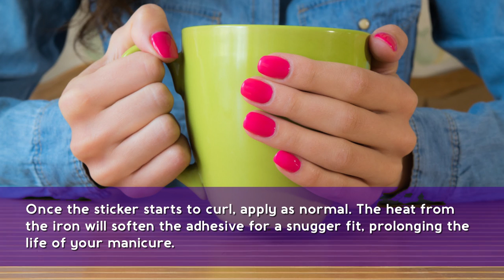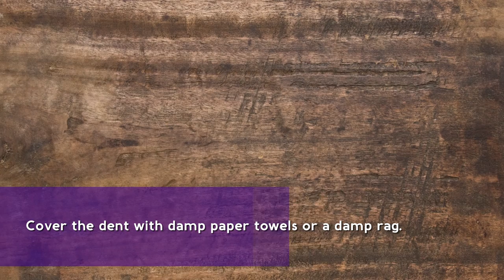Unexpected Ways Your Iron Can Improve Your Life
Ironing is boring. How can it be that this incredible machine that emits powerful heat (like the sun!), turns water into steam (like a geyser!), and has a bunch of cool settings (like Ironman!) only exists to make your clothes less wrinkly?

There must be more.

For all you thrifty, crafty, budget-conscious dreamers out there, we’ve pulled together a list of ways your iron could be pulling double duty.